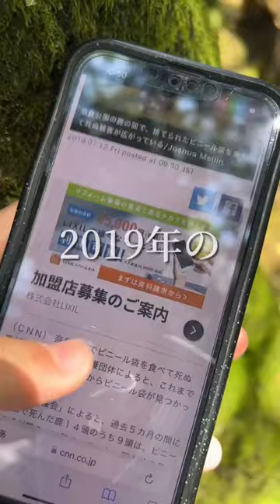【これは・・】鹿のお腹から大量のプラごみがでてきたらしい｜1ヶ月脱プラ生活20日目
奈良公園のアイドル、奈良鹿におきた悲劇！

なんと亡くなった奈良鹿のお腹から
大量のプラスチックが出てきたといいます

実際に見つかったプラごみを見るため、
現場を取材しました